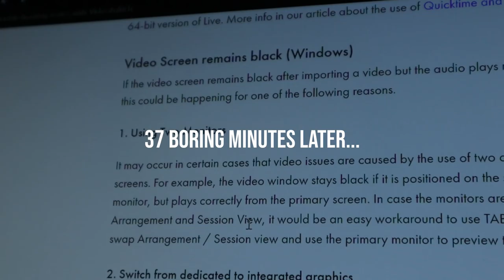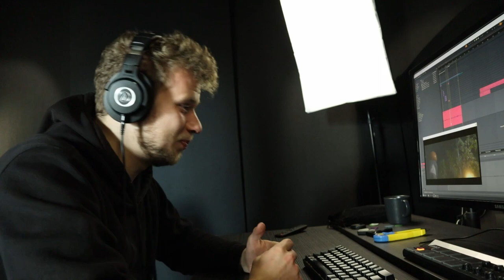Making a SPOOKY soundtrack in less than 12 hours!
In this musician vlog you will find out about the horror soundtrack production. paul small (Pavel Malisev) is making a spooky soundtrack from scratch using DIY methods for a Halloween commercial.

Watch the full process of horror sound design - from adding sound effects and recording foley (footsteps, doors opening, ambience etc) to creating a full soundtrack.

How to create a horror soundtrack? Or how to write spooky music? First of all you need to think about the tone of the movie. In this particular Halloween commercial we went with a silly vibe of old spooky cartoons, paying homage to old horror movies. Organ, piano, theremin, spooky orchestra, dulcimer, church bell and other elements are coming together in a great spooky soundtrack that works well with the visuals.

In this composition paul is using Ableton Live 10 with some external VST instruments like Addictive Keys, Collab Free Organ, Spitfire BBC Orchestra and Spitfire Labs.

paul small (Pavel Malisev/Павел Малышев) is a music producer, composer, artist and songwriter from Chisinau, Moldova. In his music vlogs he is documenting his journey as a musician in Eastern Europe.

This music vlog is inspired by the vlogging style of Casey Neistat and Peter McKinnon with a sprinkle of the music YouTubers like Andrew Huang, Rhett Shull, Rob Scallon, Roomie, and others.